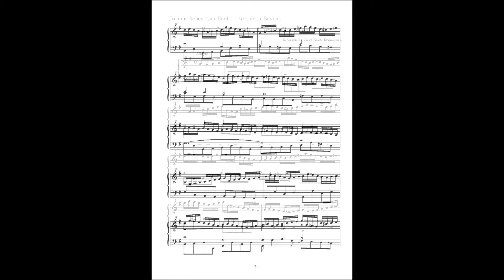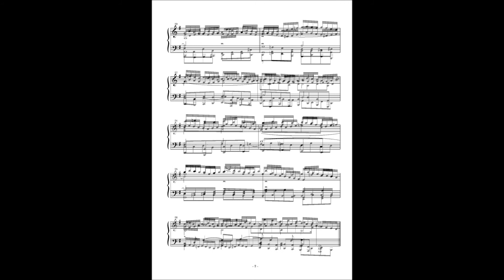Bach Busoni: Nun freut euch, lieben Christen gmein I, BWV 734 BC K125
Jean-Michel DISTEL , piano